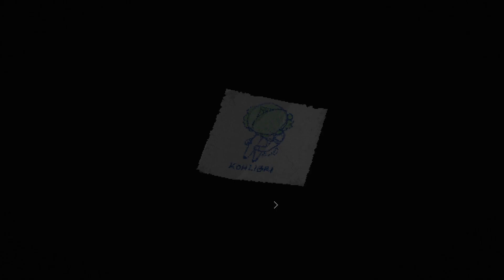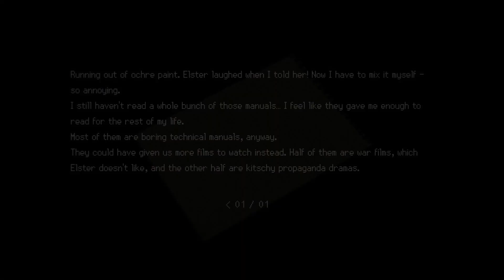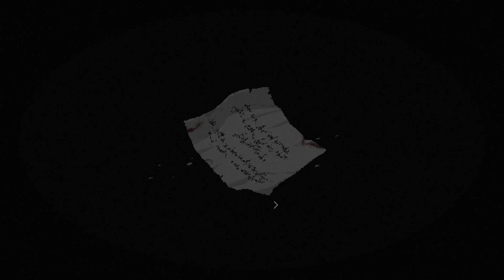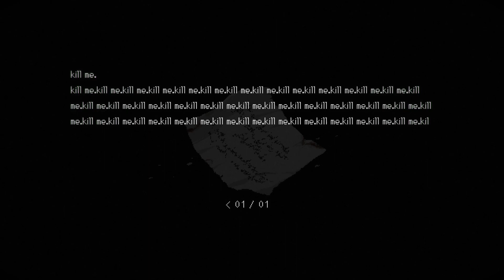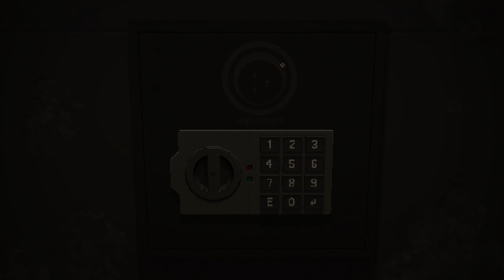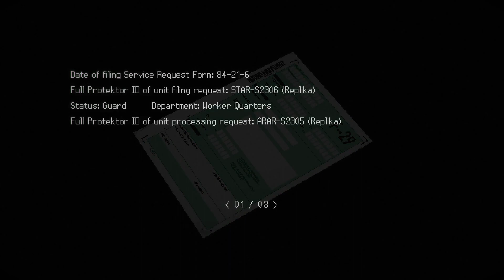SIGNALIS || First Playthrough || Part 13 (No Commentary)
B̸̜̩̱̃̃̾̚ē̵̼͙̩͊̓͝é̸̗̼̽̅n̴͚̙̆̑̈́̊ ̴̪̃h̴̟̼͌̔͝͝e̷̮͎͂̑ŕ̷̻̞ę̵̱̔ ̶̩̑̆͐͜b̸̪͓͙͖̩̏̄̍̀̍e̷̘̅̌̕͝f̶̛̳͚̮͒́o̷̜̪̫̬̩͛͊̈́̀̅r̴̨̥̙̱͍͑͗͘͝e̸̫̊͂̓̽͝
̵̣͍̪͇̪̈̏͆͝C̶̗̮̤̤̊̊y̵̧͔͓̬̘͌̋c̵̤͉̝̈́́̊l̶̺̐e̵̡̤̬͗̔̐͝
̵̨͖̰̀͆͜Ứ̴̺̑̈́ṉ̵̩̗̓̂͆͂̚c̷̺̺͊e̵̤̤̝͑̈́a̸̖̮̔s̴̳͇͖̓͛̔̍i̵̝̐͛͛n̴̠̻̖̆̇ͅg̸͇͇̟̉̆
̶̼͈̠̱͑̒̃E̴͉̲̬̓ņ̴͓͕͖̺͌͋̑d̵̢̗͉̖͂̀̈́l̶̼̱͝e̴͍̹͎̹͊s̵̟͐̈̄ͅŝ̷̳̯̜̬ ̸͍͙͓̻̑̄͜͝͠͝á̶͔̅̿n̸̨̪̂g̴̜̳̅͜͠ũ̶̢̠͍̏̾̕i̷͙̟̹̔̓̌s̷̙͉̑̌̄̿h̶̬̖̰̲̬̉

This is the "No Commentary" version. If you would like the "Commentary" version, that can be found here: